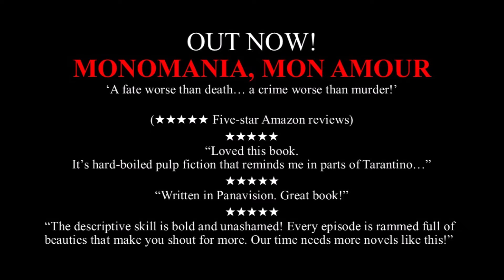Monomania, Mon Amour - the debut novel from A D Stranik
OUT NOW!
MONOMANIA, MON AMOUR
‘A fate worse than death… a crime worse than murder!’

(★★★★★ Five-star Amazon reviews)

★★★★★ “Loved this book. It’s hard-boiled pulp fiction that reminds me in parts of Tarantino…”
★★★★★ “Written in Panavision. Great book!”
★★★★★ “The descriptive skill is bold and unashamed! Every episode is rammed full of beauties that make you shout for more. Our time needs more novels like this!”

But, for a limited time, you can get it for just £10 and signed from…